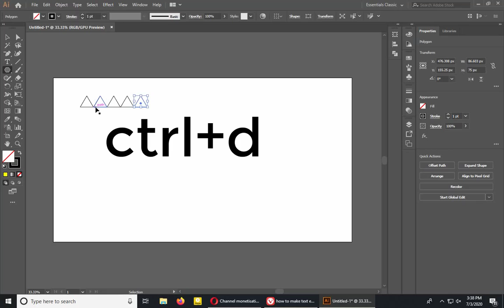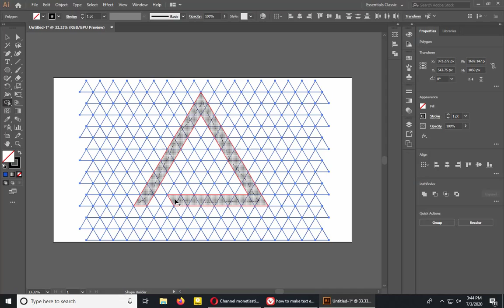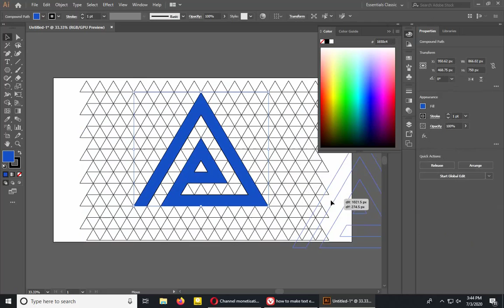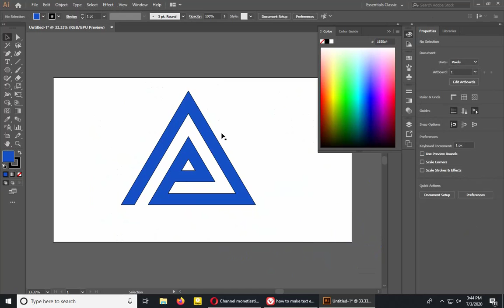simple logo design in adobe illustrator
How to make a simple logo in Illustrator
A simple curve logo / one letter logo.